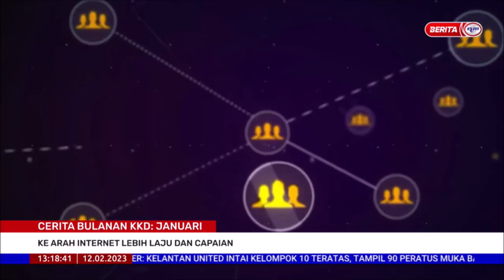12 FEBRUARI 2023 - BERITA TGH HARI - CERITA BULANAN KKD: JANUARI